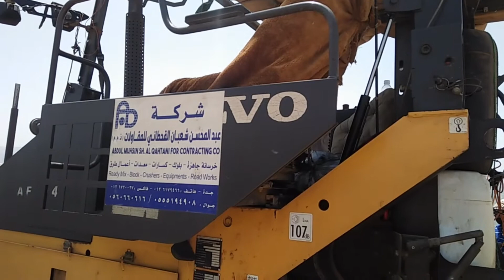Asphalt paving complete procedure in Saudia Arabia.